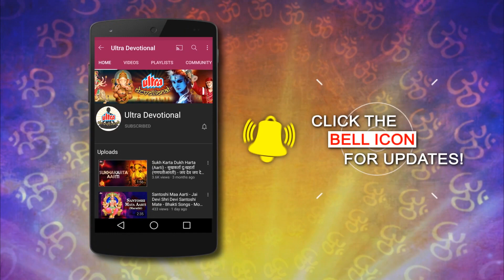शनिवार भक्ति - जय जय जय हनुमान धुन | Jay Jay Jay Hanuman 108 Times | Shree Jay Hanuman Akhand Dhun